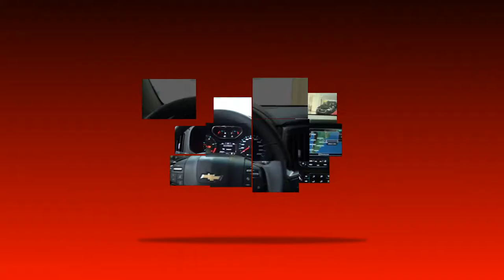PROGRAMA CARRO BEM 10 - VOX VOLKSWAGEN 0 KM 31-12-2017